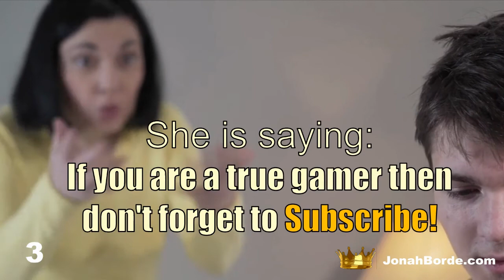Candy Crush Friends Saga Level 3890 To 3892